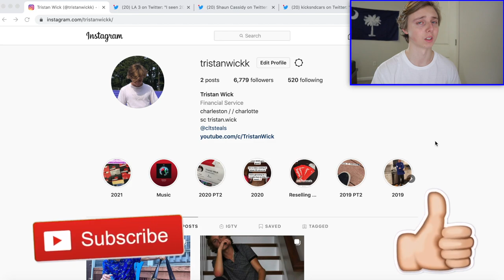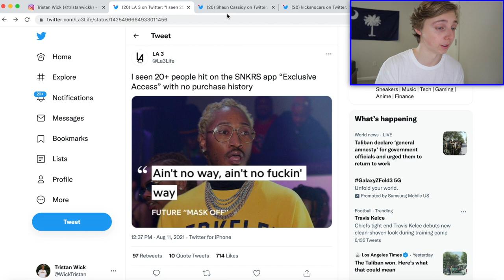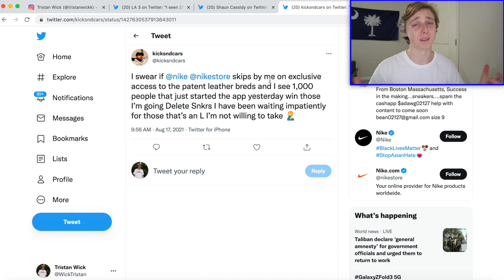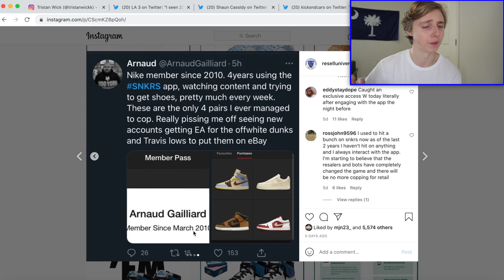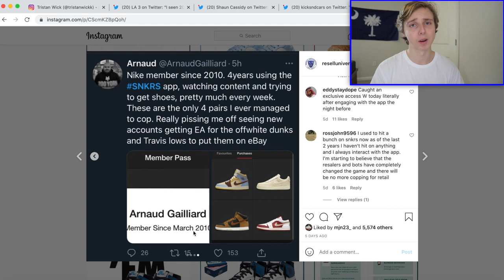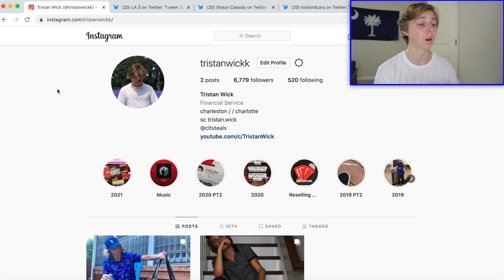HOW RANDOM IS SNKRS EXCLUSIVE ACCESS? (What Hits More Often)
Check out grail caviar down below for under market deals weekly!

So today in this video, I decided to go over snkrs exclusive access, and really discuss how random it is when they select who wins and does or does not get exclusive access, and today I talk about it!

thanks.

See you all in the next how to get snkrs exclusive access/how random is snkrs ea video!